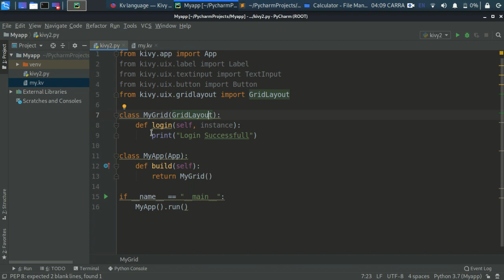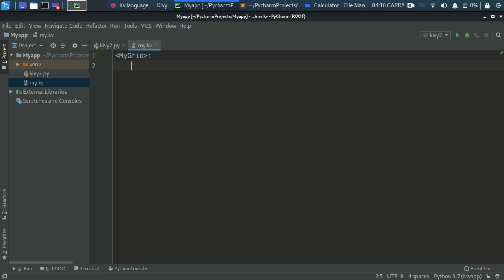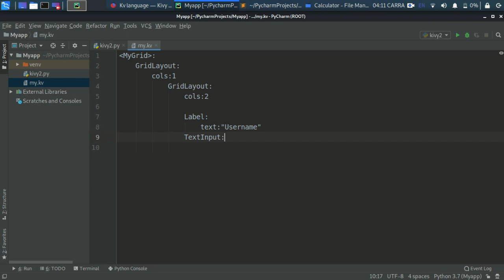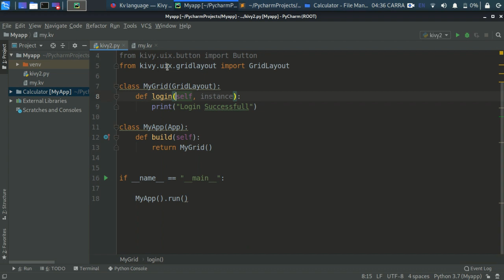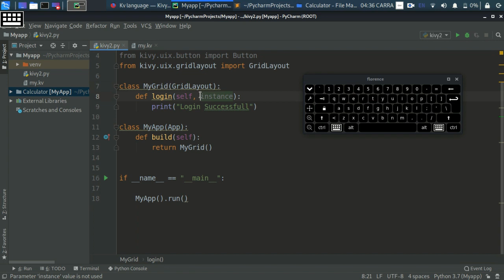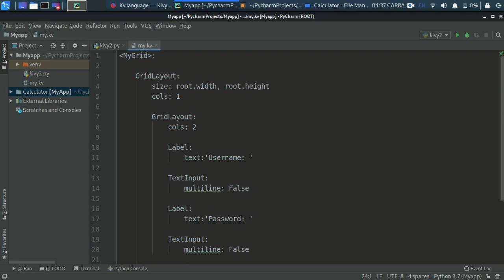Kivy Tutorial #3 | The .kv Design Language KV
The .kv Design Language is KVIY's most Important but easy part to learn, well obviously in PYTHON. If you wanna create some very intresting GUI then U must Watch this till end.